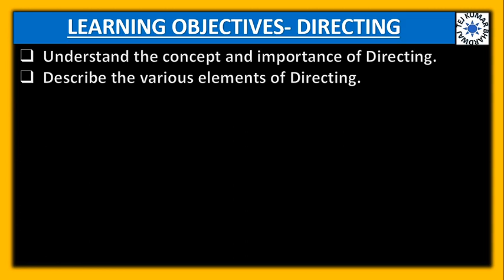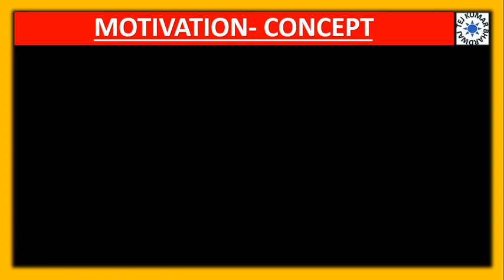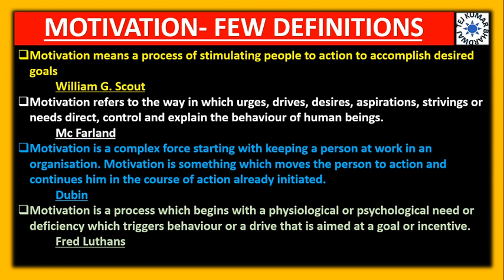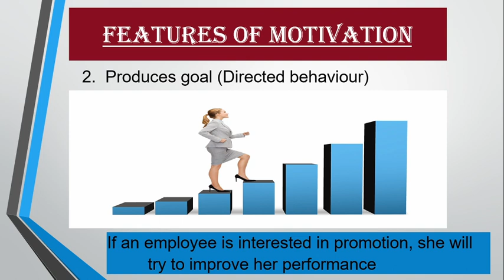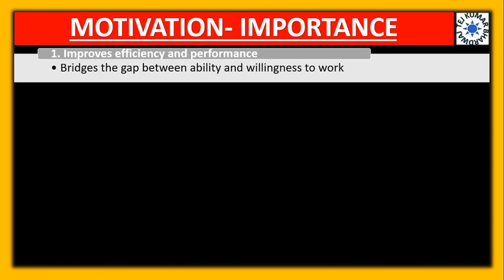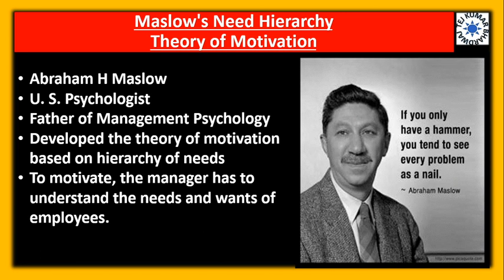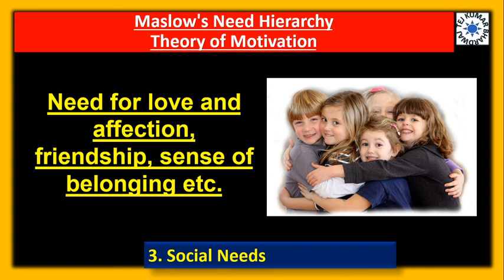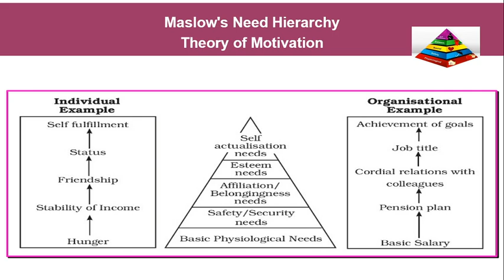DIRECTING PART 2 MOTIVATION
CBSE CLASS XII BUSINESS STUDIES